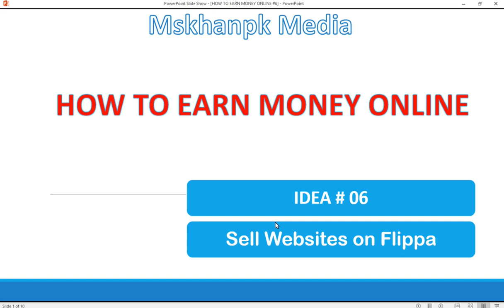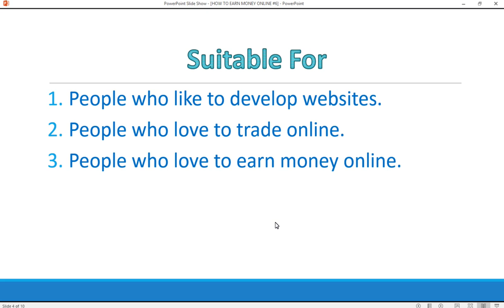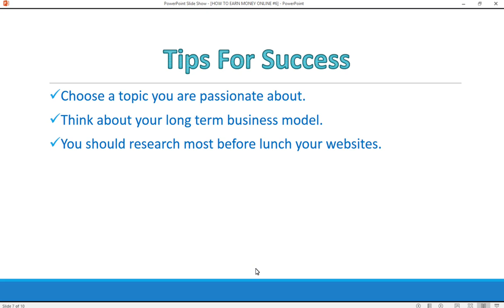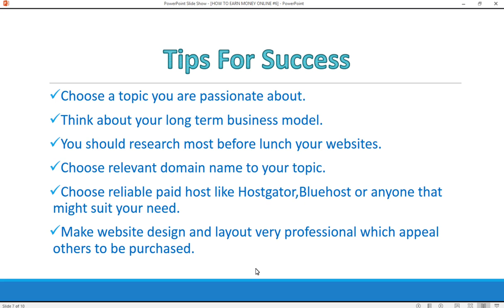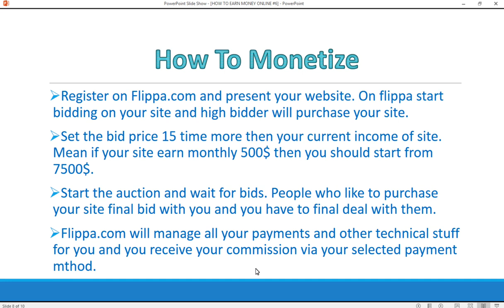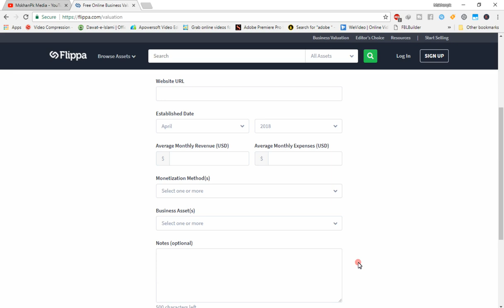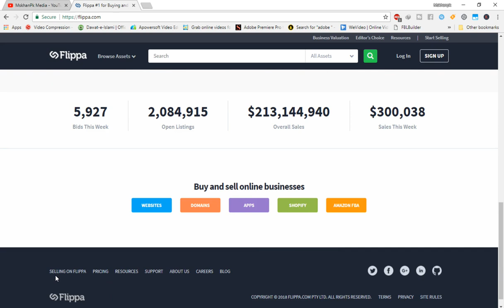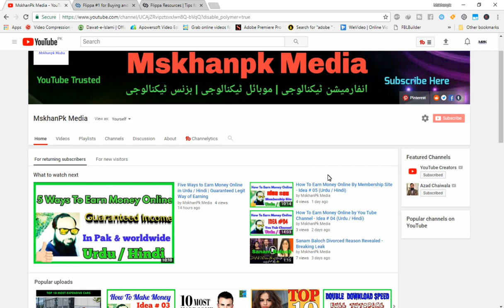6th Best Way To Earn Money Online In Pakistan 2018 - Urdu | Hindi | Idea # 06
6th Best Ways To Earn Money Online In Pakistan 2018 - Urdu | Hindi Dear Friends Today we are going to introduce way #06 how to earn money on flippa. So watch video till last and you will find a way of earning in nice way.

#  My speciality is to change mind of hopeless peoples,motivate them to live happily.
✯  I belive first you should have university degrees in your interest.